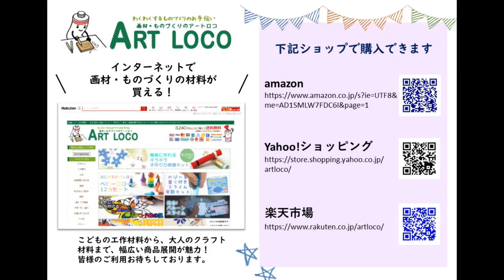通販 美術教材 デザイン素材 デザイン力が身につく